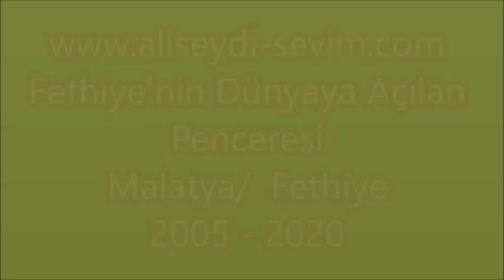Mer. Zilfi YALÇIN'ın Taziye Yemeği - Fethiye Cem Evim - MALATYA